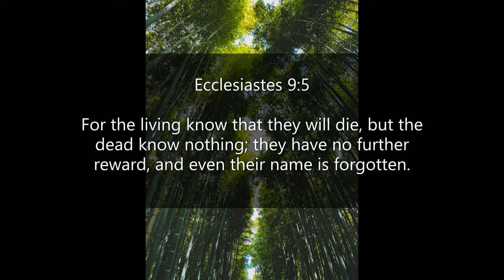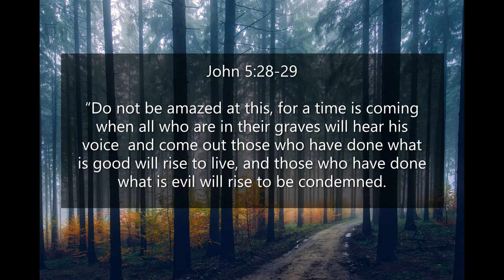Inspirational Quotes - About Loss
If you like Inspirational Quotes  -  About Loss video, please do not forget to hit the subscribe button and the bell icon to notify you, we are uploading new inspirational quotes every day.